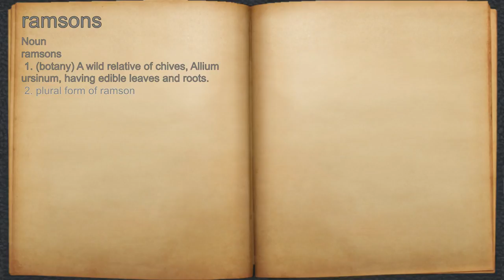What does ramsons mean?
A spoken definition of ramsons.

Intro Sound:
Typewriter - Tamskp